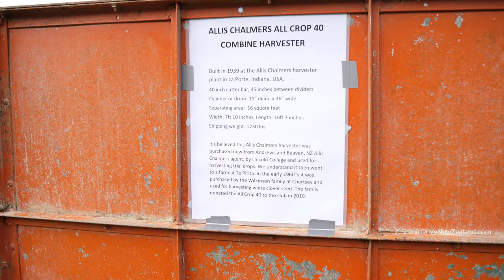1933-48 Allis Chalmers WC Tractor and All Crop 40 Combine Harvester in Ashburton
1933-48 Allis Chalmers WC Tractor and All Crop 40 Combine Harvester, seen here at the Ashburton A&P Show in Ashburton, in the Canterbury Region of New Zealand's South Island.